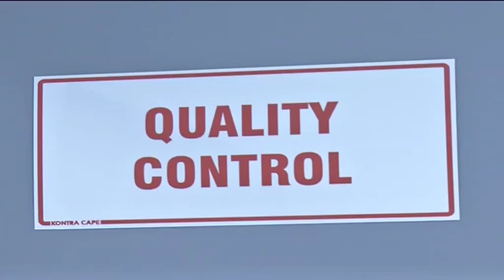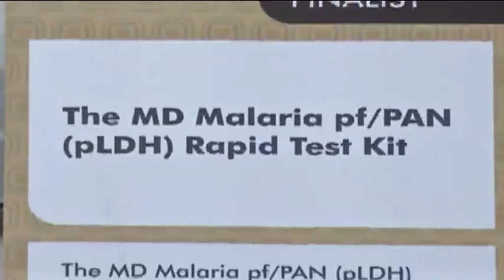Ashley Uys - Medical Diagnostech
In this week's Entrepreneurial Edge, ABN's Svetlana Doneva speaks to Ashley Uys Founder and Managing Director of Medical Diagnostech, which develops and manufactures blood testing kits for drugs, cholesterol, malaria and HIV/Aids. Uys was recently named one of Forbes' Best Young Entrepreneurs in Africa